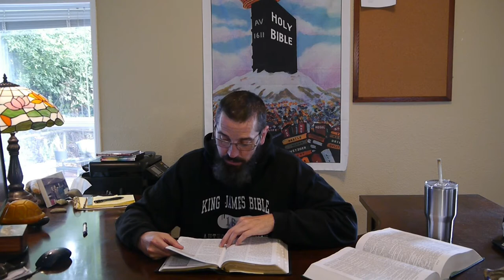Why is Believing the Godhead over the Trinity a salvation issue?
1 Peter 3:18 For Christ also hath once suffered for sins, the just for the unjust, that he might bring us to God, being put to death in the flesh, but quickened by the Spirit:
Proof that The Holy Spirit raised him from the Dead.

John 8:58 Jesus said unto them, Verily, verily, I say unto you, Before Abraham was, I am.
John 8:24 I said therefore unto you, that ye shall die in your sins: for if ye believe not that I am he, ye shall die in your sins.